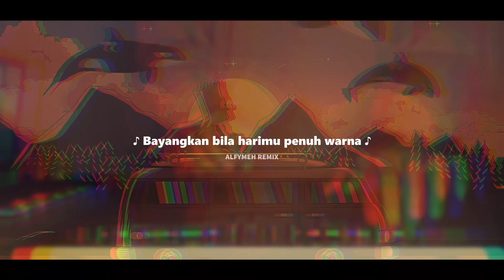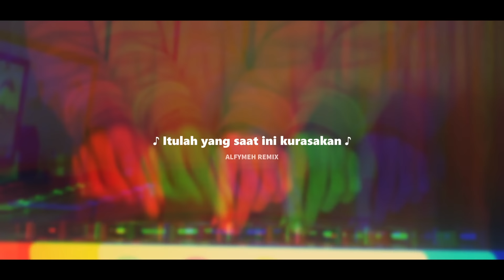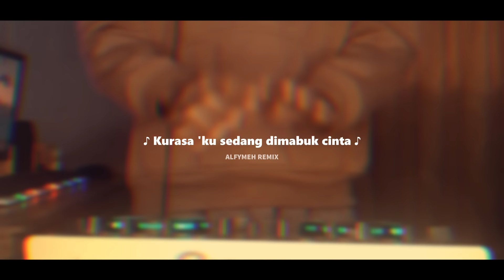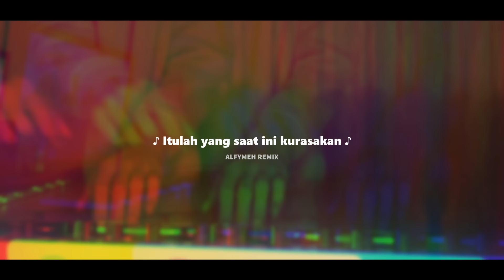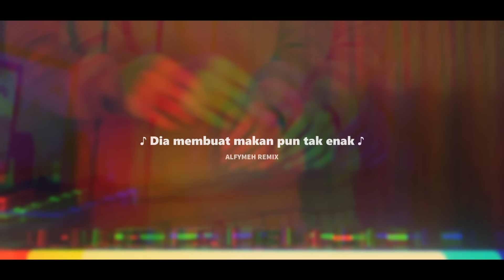DJ MABOK CINTA ARMADA VIRAL TIKTOK REMIX FULL BASS TERBARU 2022 ALFYMEH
DJ MABOK CINTA ARMADA
DJ KU RASA KU SEDANG DI MABOK CINTA
DJ VIRAL TIKTOK REMIX FULL BASS BREAKBEAT TERBARU 2022

Download Mp3 : Cek Komen Yang di Sematkan

Remix sederhana dengan FL Studio by Alfi Mehh
(Video hanya syarat dari Youtube)

Official Music Video :
Lirik  :
ayangkan bila harimu penuh warna
Itulah yang saat ini kurasakan
Dia membuat tidurku tak nyenyak
Dia membuat makan pun tak enak
Kuterpikat pada kehangatan
Yang selalu dia berikan
Kurasa 'ku sedang dimabuk cinta
Nikmatnya kini 'ku dimabuk cinta
Dimabuk cinta
Bayangkan bila harimu penuh warna
Kuterpikat pada kehangatan
Dimabuk cinta
Dimabuk cinta
Dimabuk cinta